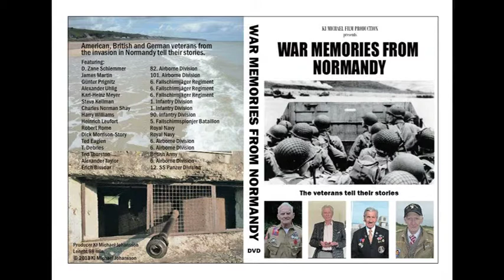Forced landings in Lapland. Trailer.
On demand at VIMEO.